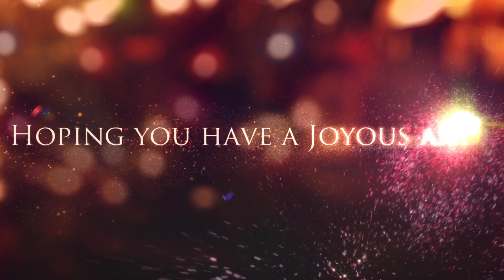Joe Wiggins Christmas Card 2023 _ Merry Christmas & Happy New Year!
From your friend Joe Wiggins